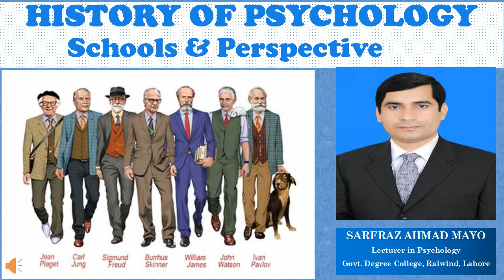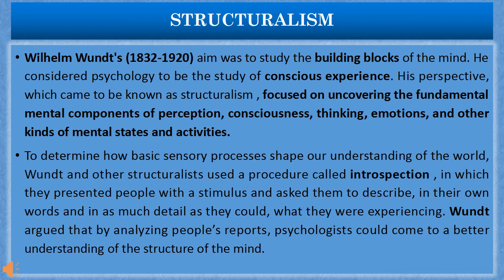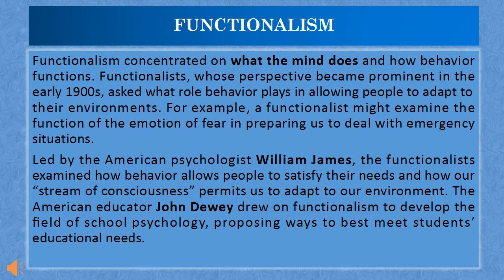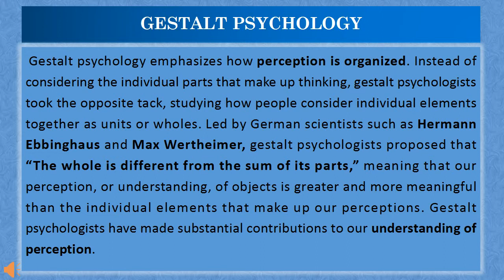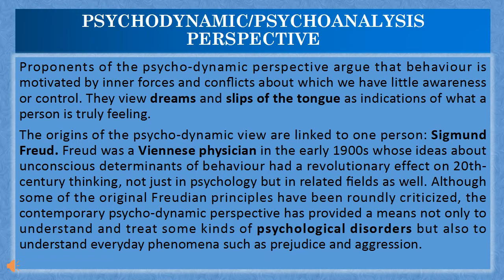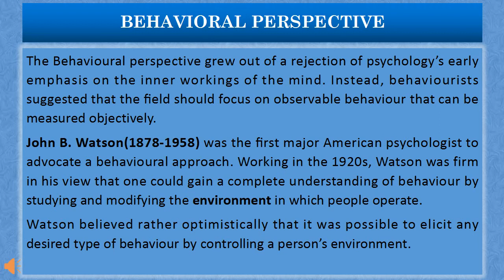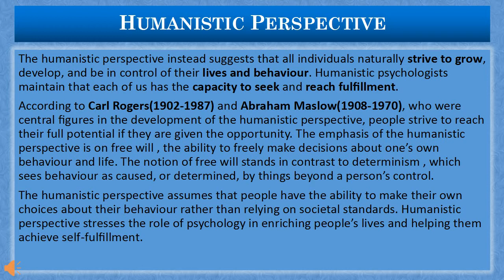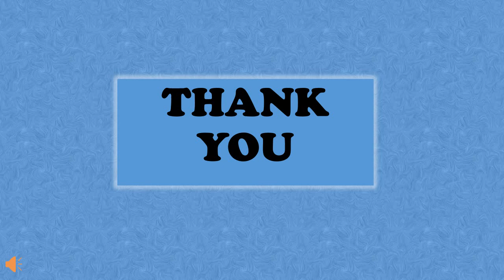HISTORY OF PSYCHOLOGY| URDU & HINDI| Schools & Perspectives of Psychology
This is a brief description about history of psychology and specially the schools and perspectives in psychology.
In this video, i had tried my best to describe brief school and perspective of psychology to clear your concepts regarding schools and perspectives of psychology..